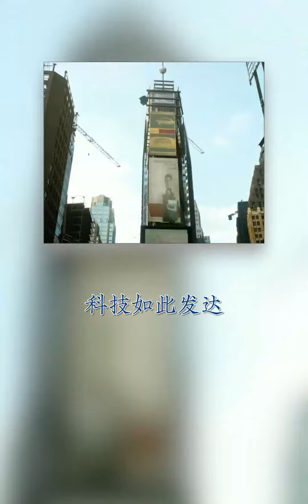今天，你见到想见的人了吗？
职场,心理,情感,爱情,原创,七夕,故事